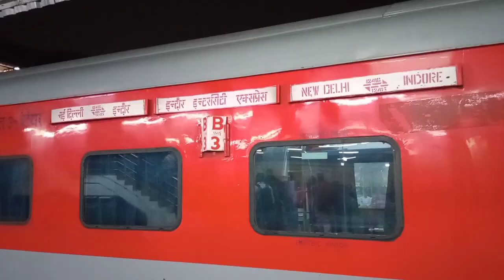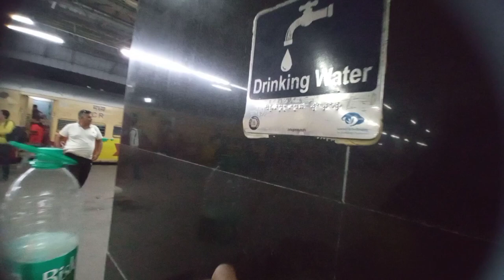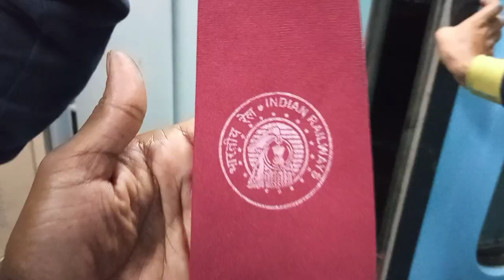Railway Supervisor कैसे बने ? Attended को कितने Coach की Duty होती है ? Avii Vlogs |Train Supervisor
Thankyou
By Train Supervisor
Avdhesh

Comment Me Bataye Aap Kis Topic Pe Video Chahte Hai ?